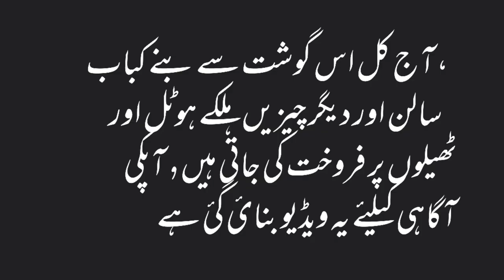Cheap Meat Market in Karachi I Sasta Gosht I Meat Rs.150/- per kg I Korangi Meat I Explore Karachi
You will see Truth behind meat selling in Karachi Hotels and Restuarant and you have been surely tasted it in Kabab and Karahi as well. Enjoy!! cheap meat and cheap business with high profit.

Assalam O Alaikum! My name is Asim Mukhtar I'm from Karachi.

Today, I will visit Meat Market and give you details about cheap meat and cheap business with high profit, Meat Rs.150/kg of Zaban and Kalla.